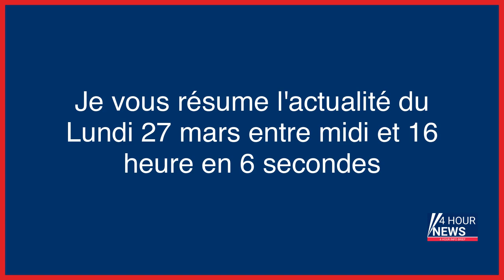Résumé de l'actualité du jour : Lundi 27 mars entre 12h et 16h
- Grève du 28 mars : nombre de manifestants, « radicalisation »... ce que prévoient les renseignements